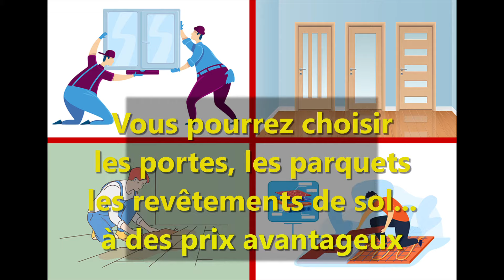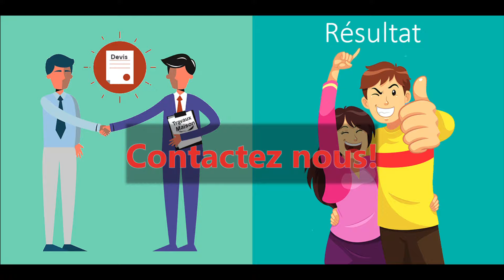EXPOMAISON - le salon de l'habitat online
Trouvez les idées, les informations, les entreprises, les produits et les promotions pour réaliser votre projet avec le meilleur rapport qualité/prix